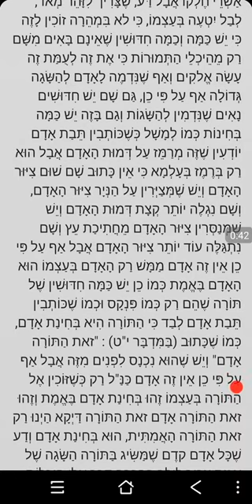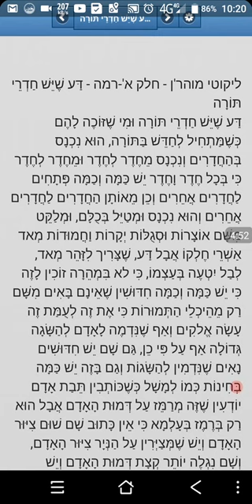ליקוטי מוהרן קמא תורה רמה